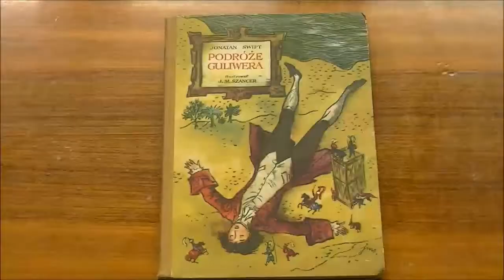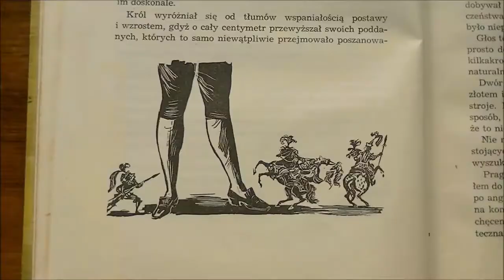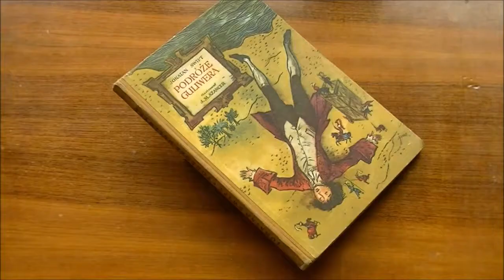Przyjemne wydanie „Podróży Guliwera” Swifta z 1958 r. z wybitnymi ilustracjami Jana Marcina Szancera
Prezentujemy bardzo przyjemne wydanie „Podróży Guliwera” Swifta z 1958 r. z Naszej Księgarni z absolutnie wybitnymi ilustracjami Jana Marcin Szancera.
Do kupienia:
Udostępniajcie nasze posty, polubiajcie filmu i komentujcie do woli!